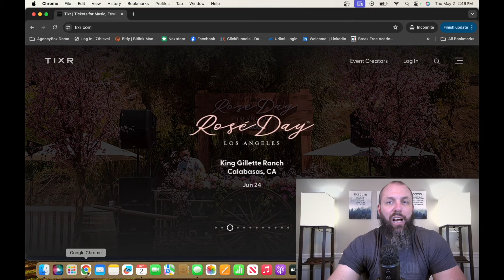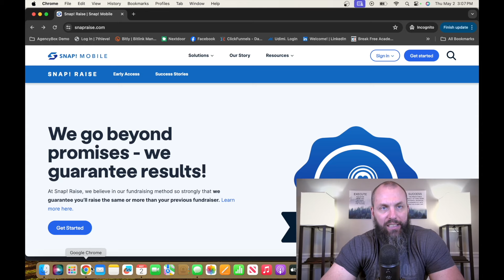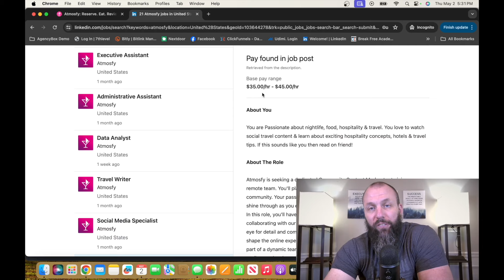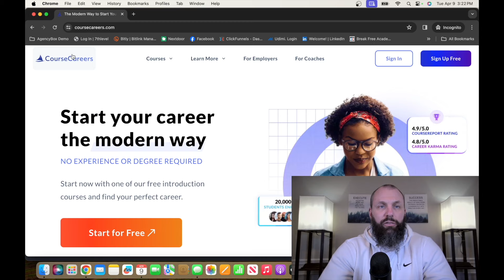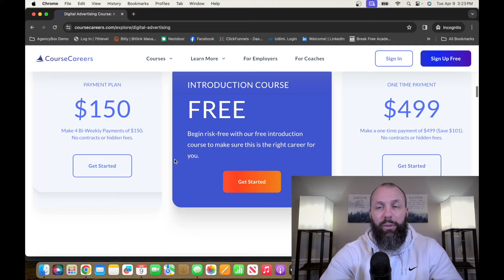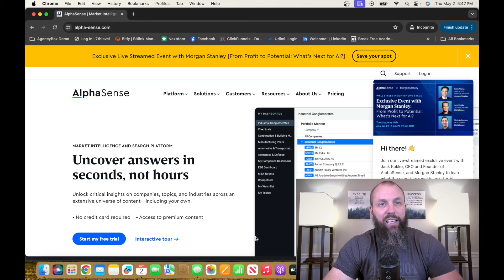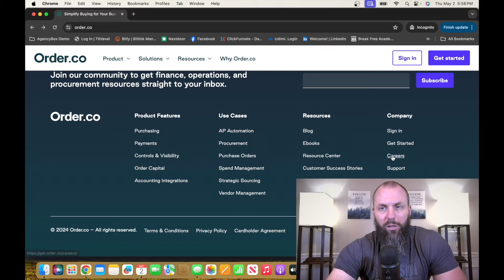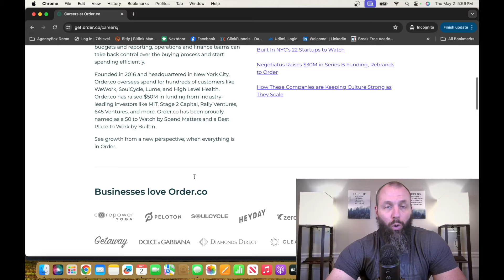5 Online Work From Home Jobs 2024!!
🏡 Looking for online work from home jobs in 2024? In this video, we'll explore five exciting opportunities that you can pursue right from the comfort of your home. Whether you're a freelancer, a stay-at-home parent, or simply looking for a flexible job, these options offer great potential.